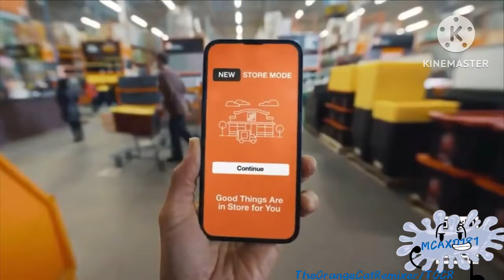YTPT Home depo employee works at chevrolet (round 1/10)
vs @CoolBirdMations  ALT only